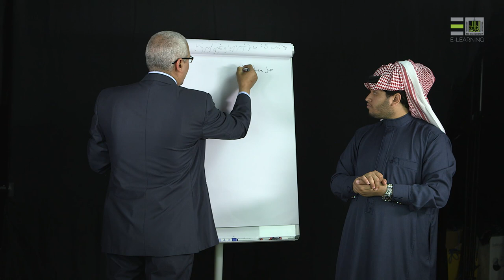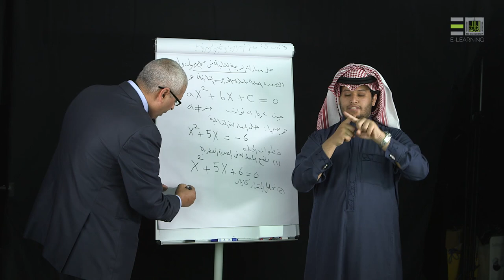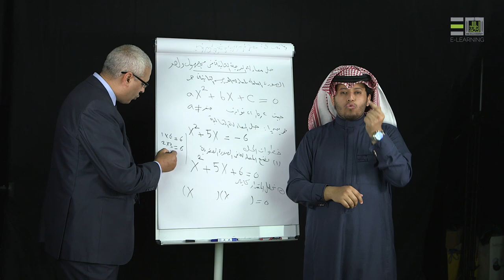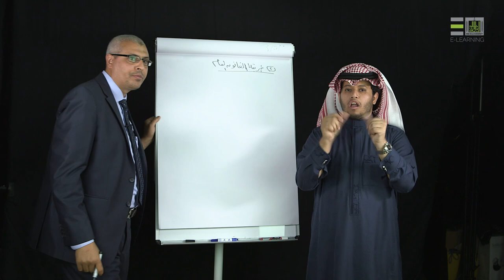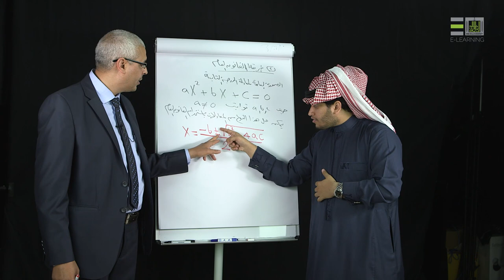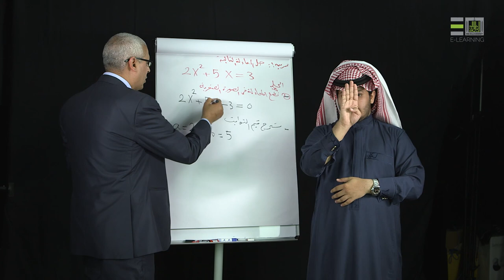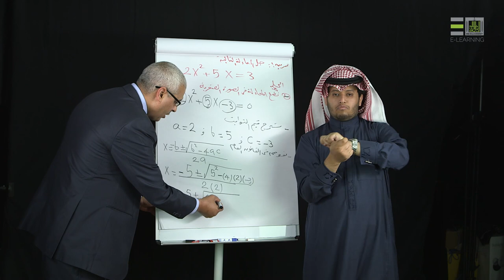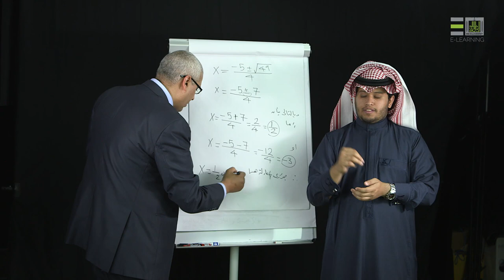رياضيات 001 | حل معادلات الدرجة الثانية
مقرر رياضيات -1 (ريض 001)
شعبة الصم
حل معادلات الدرجة الثانية